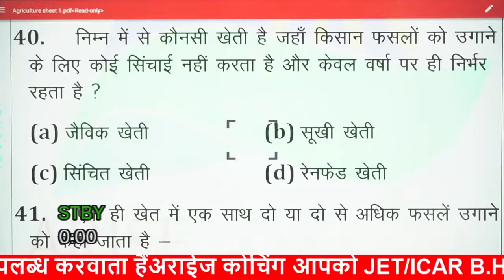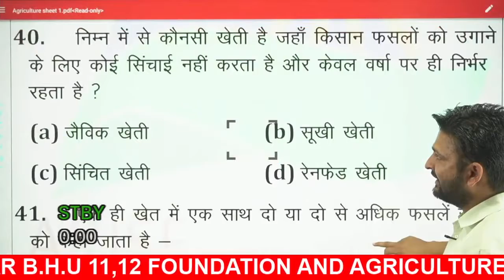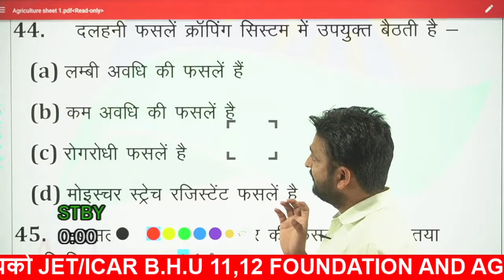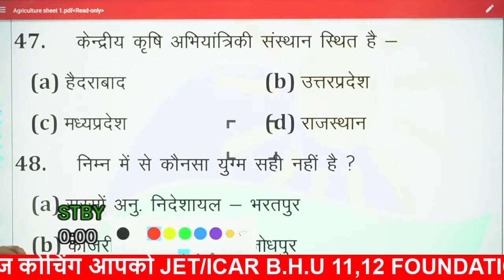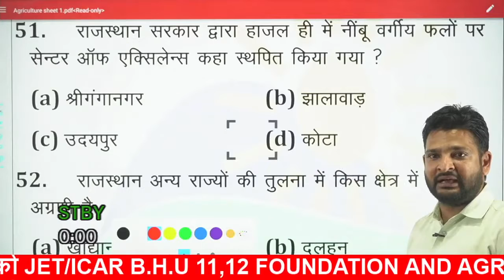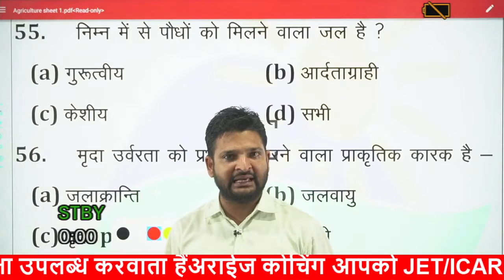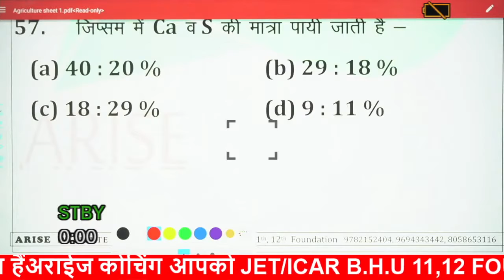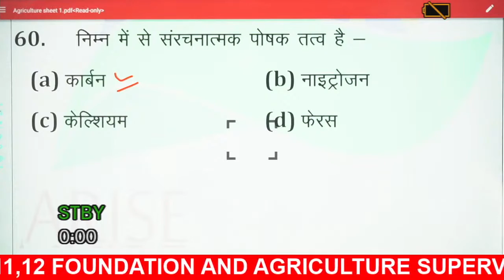agriculturesupervisor_agristudent कृषि पर्यवेक्षक टेस्ट सीरीज Paper solutions